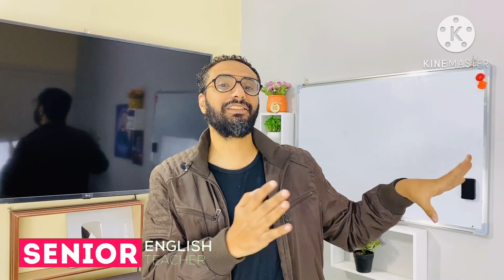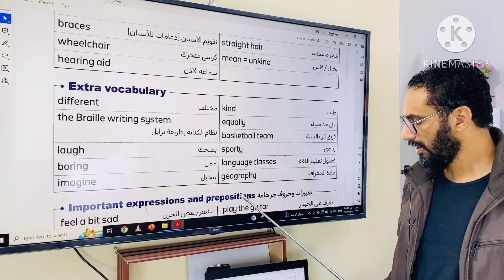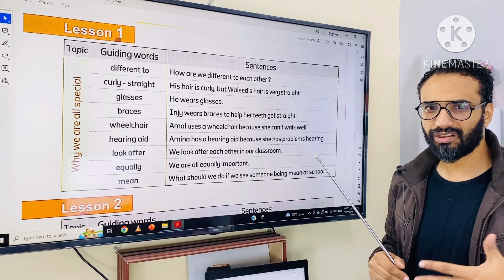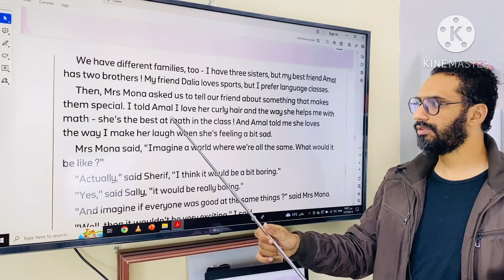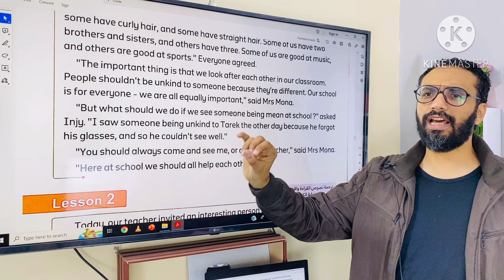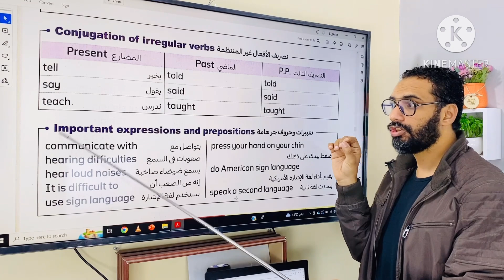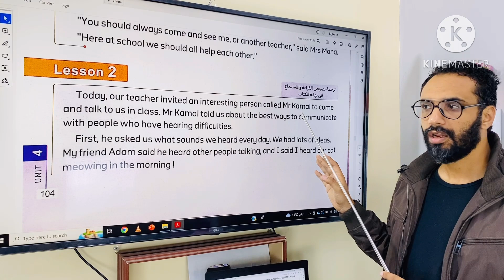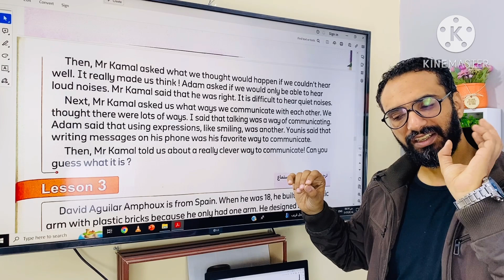كونكت بلس 6 | الصف السادس | Connect plus 6 Term 1 | شرح مستر انجليزي | الوحدة الرابعة Unit 4 - A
فيديو البرجراف

🌹كورس الفونكس 🌹

هذا الفيديو هو شرح منهج كونكت بلس للصف السادس الوحدة الرابعة الدرس الأول و الثاني